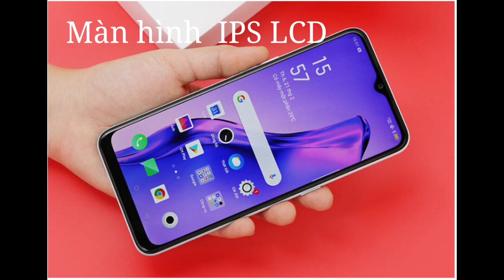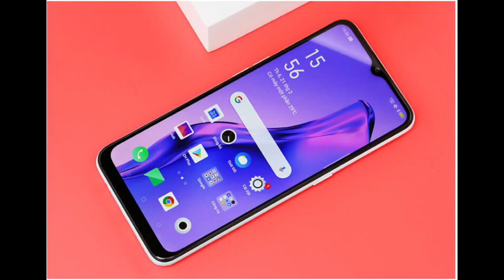Oppo A31 2020 | Lộ diện Hình ảnh và Cấu hình chi tiết | Unboxing Oppo A31 2020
Cấu hình OPPO A31 (6GB/128GB)
*   Màn hình:IPS LCD, 6.5", HD+
*   Hệ điều hành:ColorOS 6.1 (Android 9.0)
*   Camera sau:Chính 12 MP & Phụ 2 MP, 2 MP
*   Camera trước:8 MP
*   CPU:MediaTek Helio P35 8 nhân
*   RAM:6 GB
*   Bộ nhớ trong:128 GB
*   Thẻ nhớ:MicroSD, hỗ trợ tối đa 256 GB
*   Thẻ SIM:2 Nano SIM, Hỗ trợ 4G
*   Dung lượng pin:4230 mAh